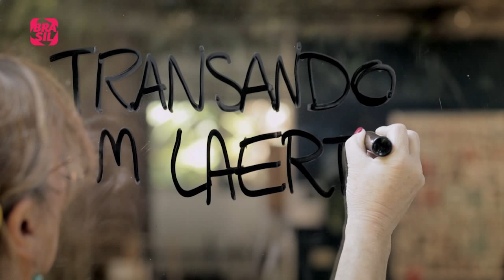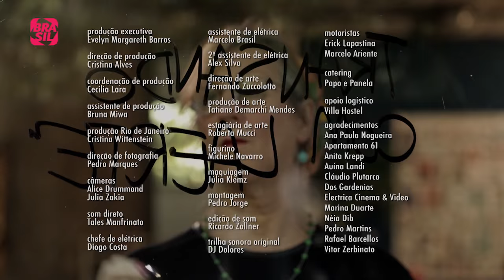Gregório Duvivier no programa Transando com Laerte do Canal Brasil (íntegra)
Gregório Duvivier conversa com Laerte sobre a patrulha do politicamente correto e o papel do humor de exaltar a realidade.